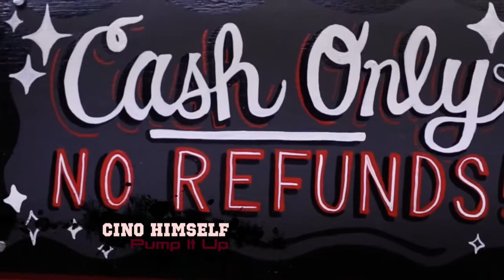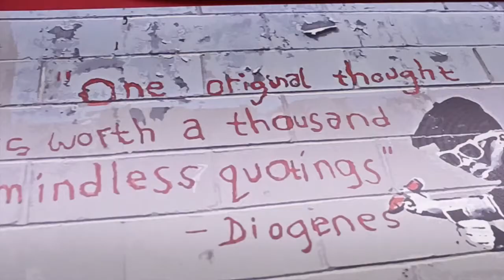Pump It Up - Cino Himself (Official Video)|Dir@FahargoFilmz_Ssr